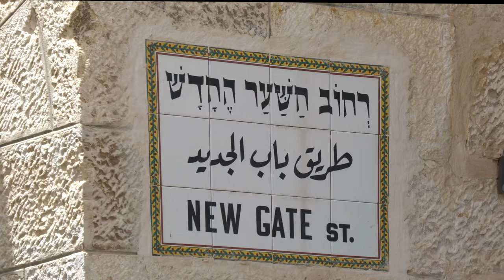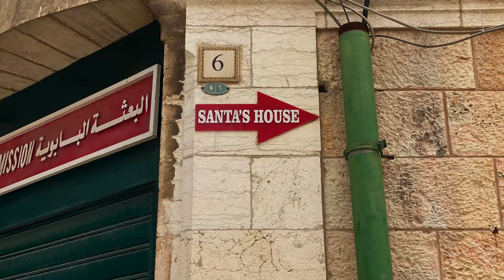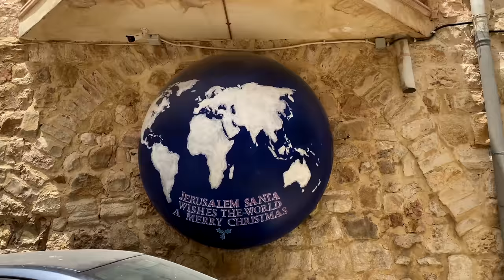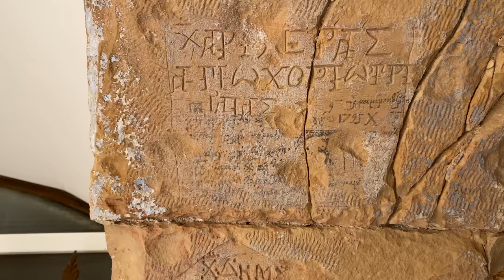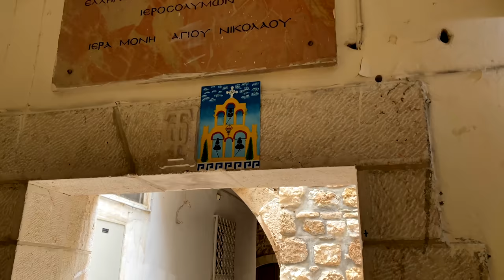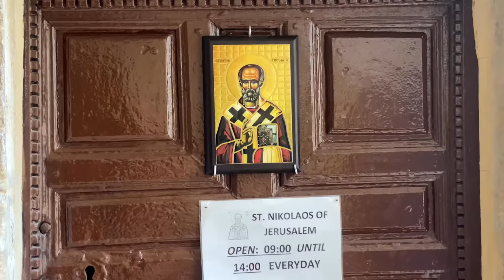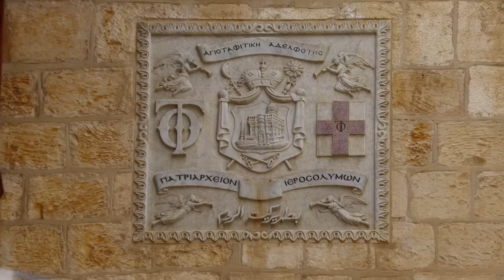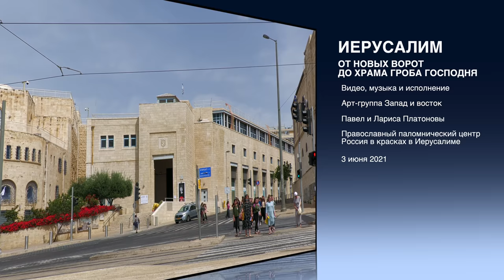Иерусалим | От Новых ворот до Храма Гроба Господня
Иерусалим, как святой город остаётся в сердцах многих верующих людей по всему миру. В сегодняшнем сюжете мы расскажем о христианском квартале Иерусалима и пройдём интересным маршрутом от Новых ворот до церкви Гроба Господня. Вы услышите много нового и интересного. Ведущие сюжеты, профессиональные гиды с лицензией от министерства по туризму Израиля, Павел и Лариса Платоновы в сопровождении своей авторской музыки арт-группы Запад и восток, познакомят вас с этими святыми местами.

Содержание
00:00 Кикар Сафра - площадь мэрии Иерусалима
01:28 Новые ворота старого города Иерусалима. История возникновения
11:58 Старый город. Внутри Новых ворот
13:53 В гостях у Санты города Иерусалима
16:59 В монастыре двух Феодоров
20:30 В монастыре святителя Николая
22:41 Улица греческой православной патриархии
24:07 Улица христианского квартала
25:04 Улица святой Елены и площадь у храма Гроба Господня
27:31 Храм Гроба Господня. Камень миропомазания. Голгофа. Кувуклия над Гробом Господним.
33:44 Площадь Муристан, восточный базар. Церковь святого Иоанна Предтечи
35:30 У Яффских ворот

Jerusalem, as a holy city, remains in the hearts of many believers around the world. In today's story we will tell you about the Christian quarter of Jerusalem and walk an interesting route from the New Gate to the Church of the Holy Sepulcher. You will hear a lot of new and interesting things. Leading stories, professional guides licensed from the Ministry of Tourism of Israel, Pavel and Larisa Platonovs, accompanied by their own music by the art group West and East, will introduce you to these holy places.